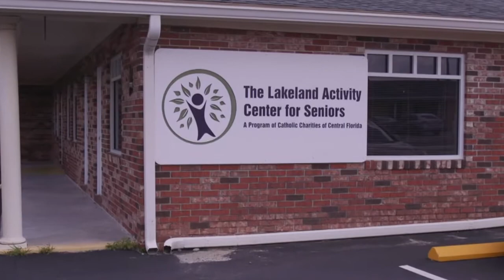Help Catholic Charities transform lives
The Annual Collection for Catholic Charities of Central Florida will be held on the weekend of October 21 & 22, 2017. This collection raises much needed funds for Catholic Charities to respond to the needs of the poor and vulnerable throughout the 9 counties of the Diocese of Orlando. Your donation will help individuals and families in crisis to obtain rent, food, and emergency medical care as we empower them to become self-sufficient.